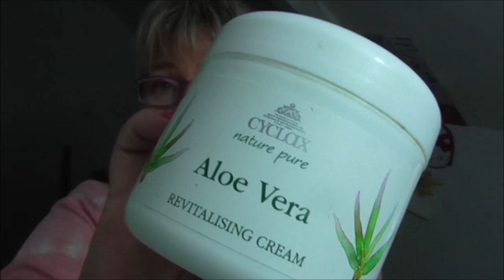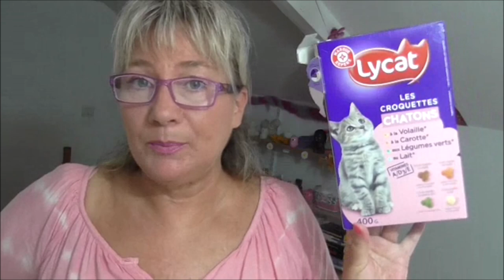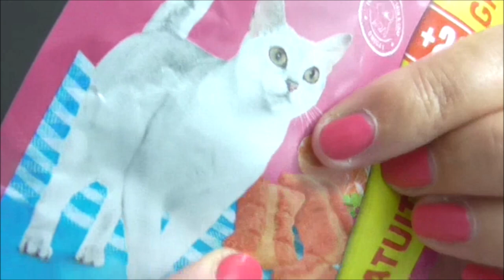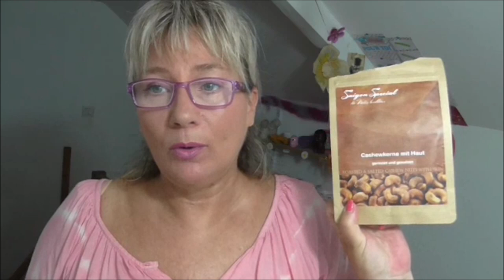MES PRODUITS TERMINÉS - JUILLET 2018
N' oubliez pas de cliquer sur 🔔 pour ne rien manquer des nouveautés de la chaîne  📧

🌸  Pour les influenceurs :
Fais toi connaître des marques grâce à ces sites :

💥  - SHOPMIMUM
L' application qui rembourse vos courses.
CODE PARRAIN : k6fe9

 inscrivez-vous et donnez mon code CIP : 428716 nous gagnerons chacun des crédits en plus pour tester davantage  de produits.

💥 - DEGUSTABOX
Réduction de 5€ sur votre première Box.
Seulement 10,99€
Sans engagement.

3 € en cadeaux à l'inscription.
Gagne de l'argent grâce à tes achats sur internet .

💥  Beauté privée
Profitez de 5 € de bon d'achat sur votre première commande

💥  MAILORAMA
Lisez, cliquez, achetez c' est gagné !